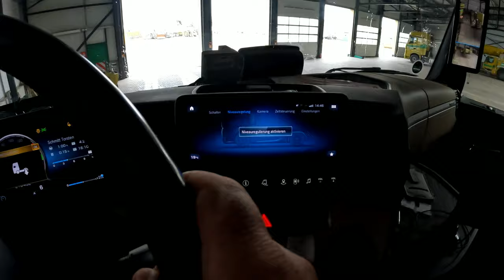#77..M.Korz....darfst du niemandem erzählen.....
Hallo zu einem neuen Video. In diesem sind die Aufnahmen vom  3. und 4. November zu sehen und zeigen einige der Transporte des SLT der Fa. M.Korz Baggerbetrieb aus Enkenbach-Alsenborn.
Vielen Dank und nun Wünsche ich viel Spaß beim ansehen dieses Filmchens.
Danke und LG, Torsten